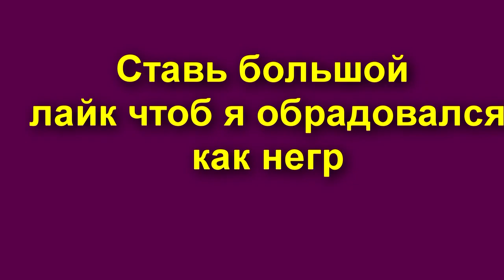Skype #2 - Программа на IOS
С вас Подписончик:3